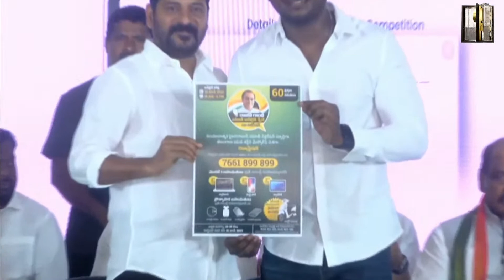Revanth Reddy Gift to Raahul Sipligunj : రాహుల్ సిప్లిగంజ్ కు రేవంత్ భారీ బహుమానం.. | BIG TV Telugu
Revanth Reddy Gift to Raahul Sipligunj : రాహుల్ సిప్లిగంజ్ కు రేవంత్ భారీ బహుమానం.. | BIG TV Telugu  News Channel